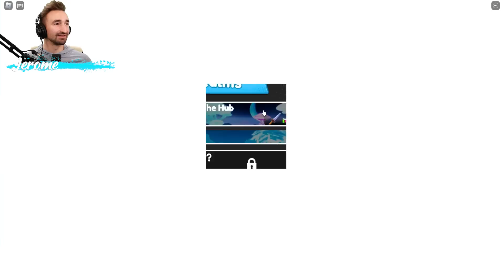Unlocking Custom Weapons In Roblox